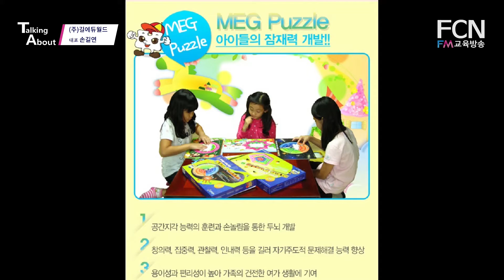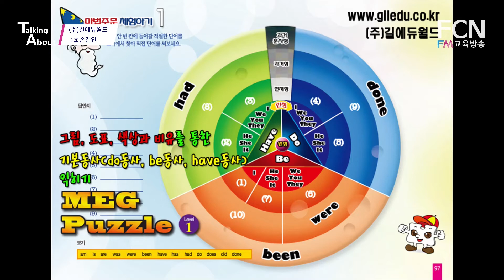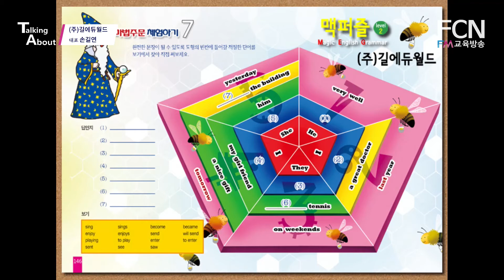길맥 영어학습법의 차별화 특징 -온라인영어학습, 영어교구, 영어교재, 영어학습동영상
* 길맥 영어학습법의 차별화 특징

첫 번째는 특허와 디자인 획득한 내용을 토대로 개발된 다양한 학습놀이에 영어를 접목하여 아이들이 재미있게 학습할 수 있다는 점입니다.
요즘 광고를 많이 하고 있는 다른 회사에서 보유한 특허 대부분은 음성인식과 관련된 내용이 특징이지만 저희가 보유하고 있는 특허는 도형, 색상, 카드를 활용하여 직접 영어를 접목시켜 콘텐츠를 만들었고, 일반사람들이 다 알고 있는 끝말잇기를 활용하여 놀이를 통한 영어단어 학습법은 길맥콘텐츠만이 갖고 있는 독특한 장점입니다.

두 번째는 다른 회사들이 사용하지 않는 카드, 퍼즐, 자석교구 등을 활용하여 초등학생은 물론 중고등학생까지 영어를 십고 재미있게 학습할 수 있는 영어학습교구 중심 교육이라는 점입니다.
세 번째는 교재, 교구, 동영상, 온라인학습이 서로 연계되어 재미있게 학습할 수 있고, 학습효과 면에서도 시너지 학습효과를 얻을 수 있다는 점이 특징입니다.

(주)길에듀월드가 개발한 제품 구성과 특징

□ 교육적 효과
 1. 오락성에 학습성을 융합시킨 교수법이기 때문에 학습자가 놀이를 하는 동안 학습이 이루어
  지고 재미기 있어  학습자가 능동적으로 참여하기  때문에 학습효과 높음

 2. 놀이+학습 →아이들이 능동적으로 학습에 참여하여 높은 학습효과 기대
 OSMU에 바탕을 둔 콘텐츠의 연계성을 갖고 레벨별로 교재+교구+동영상+온라인학습을 제작 →시너지 효과

□  사회적, 경제적 효과
 적은 비용과 적은 시간 투자로 오락성은 물론 학습효과도 커서 사교육비를 줄이는데 기여하고
 청소년들의 건전한 여가시간 활용에 기여할 수 있음.

□ 높은 수익률을 갖고 있는 제품을 개발
(주)길에듀월드가 보유하고 있는 지적재산권을 바탕으로 놀이에 학습을 접목시킨 자기주도 영어학습 교재와 학습교구 및 G-Leraning 학습프로그램이 아이템 선정이 요즘 시대 젊은층과 컨셉이 맞고, 외국어 시장의 증가로 시장성 확보와 사업의 확장성이 있어 미래 투자 가치가 높은 제품을 개발

□ 제품의 우수한 가술성과 학습효과
1. 다양한 색상, 부호, 도형, 도표, 그림 등을 활용하여 만든 특수한 콘텐츠의 우수성과 특허 및 디자
인 등록, 서적으로 출판, 학습교구로 제작, 국제상표등록 등으로 지적 재산권이 이미 확보되어 있어 개
발하기가 용이하고, 제품의 차별화가 가능함.

2.  제품 36종 개발,  저서 11권,  특허 6건 등록,  국제특허 2건 출원,
디자인 11건 등록,  상표 등록 2건, 학습프로그램 등록 9건 등록으로 독창성과 창의성을 인정
KBS 1 방송, MBN방송, 한겨레, 매일경제, 일요저널 보도 등을 통한 객관적인 검증을 받은 제품

3. 학습자에게 학습효과뿐만 아니라 지능개발, 창의력, 집중력, 관찰력, 논리력, 추리력, 공간 활용능력 등을 길러주고, 편리성과 용이성이 강해 Vision 있는 미래 산업.

4. 사회적인 기여도가 높음: 적은 비용과 적은 시간 투자로 외국어 학습 능력 향상과 ,  청소년들이 게임에 쏟고 있는 관심을 그들의 유익성(학습)과 오락성을 동시에 충족시켜 학습효과의 극대화 및 건전한 여가선용에 기여.

5. 같은 콘텐츠를 가지고 Off Line 상에서 학습교구로 제작하여 판매하고, On Line 상(PC, Mobile)에서도 디지털 콘텐츠로 제작하여 판매할 수 있어 제품 홍보 및 판매시 시너지 효과가 높음.